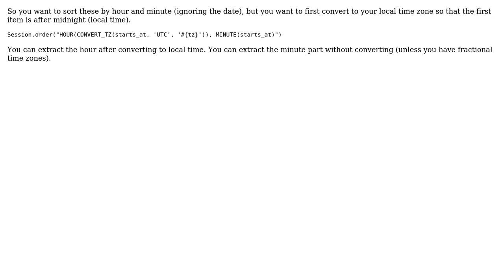Using a mysql function in an Active Record order clause (2 Solutions!!)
Using a mysql function in an Active Record order clause

With thanks & praise to God, and with thanks to the many people who have made this project possible! | Content (except music & images) licensed under CC BY-SA | Music | Images & others | With thanks to user xxyyxx user Tin Tran user devpuppy and the Stack Exchange Network Trademarks are property of their respective owners. You are responsible for your own actions.